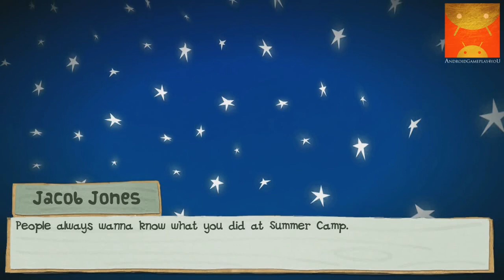Jacob Jones: Prologue Android GamePlay Trailer (HD) [Game For Kids]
Try the FREE version of the critically acclaimed Number 1 puzzle game.

4.5/5 - 'there are parts that are very reminiscent of many animated Disney films' - Touch Arcade.
4/4 Must Buy - 'a top-tier puzzle adventure.' - Slide to Play
10/10 - a fantastic, bite-sized title that's great for puzzle lovers. - AnalogHype

A small boy, his big new friend, and a huge problem.
Join Camp Eagle Feathers’ newest ‘Brave’, Jacob Jones, on an amazing adventure to uncover just what is going on at Camp Eagle Feather on a summer vacation he will never forget.
Discover what’s lurking in the forest at night, why Mr Grimmel is so angry, what’s in ‘The Cooler’? and exactly what is wrong with Billy Jackson?

Features:
● A beautiful, interactive 3D world for Jacob to explore.
● Challenging, brain teasing interactive puzzles created by some of the worlds leading puzzle designers.
● An original story written by the BAFTA nominated George Poles.
● A cast of weird and wonderful characters to interact with, each with full voice over.
● Tilt and touch your Phone or Tablet to find hidden objects throughout the world.